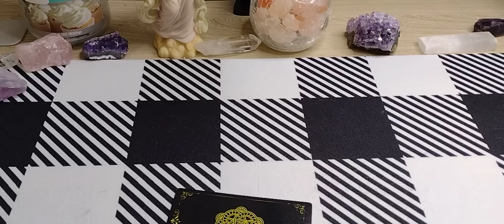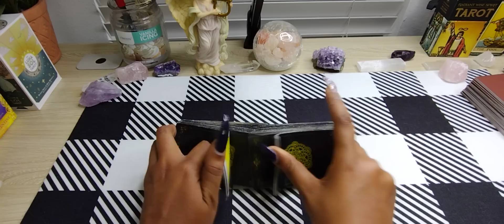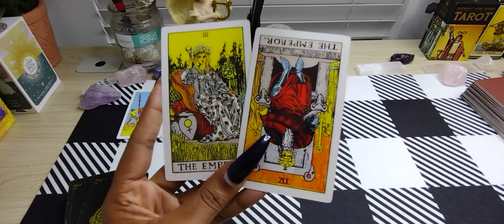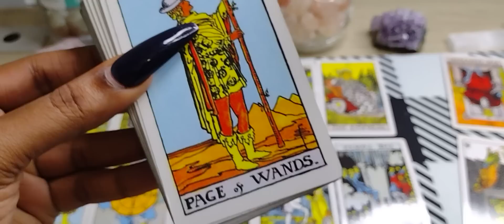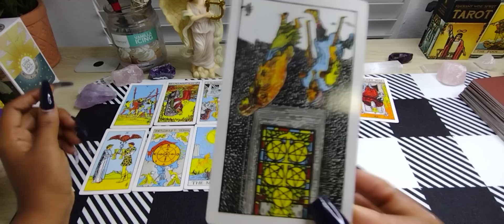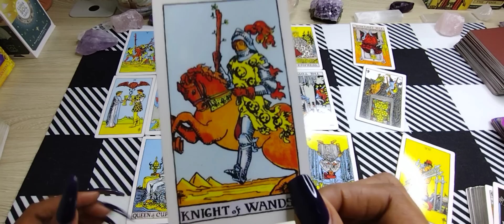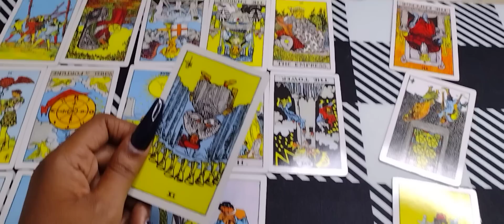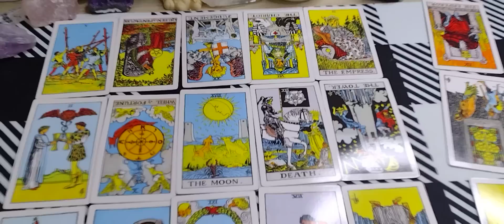GEMINI SINGLE'S♊️I think YOU'LL Want to HEAR this‼️